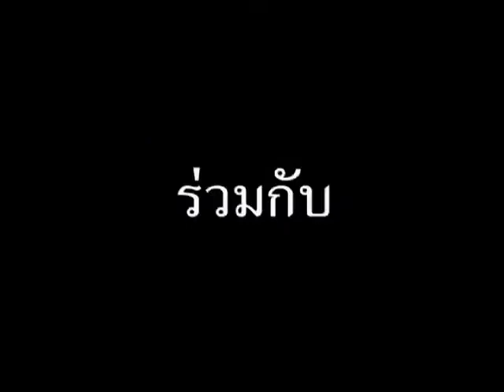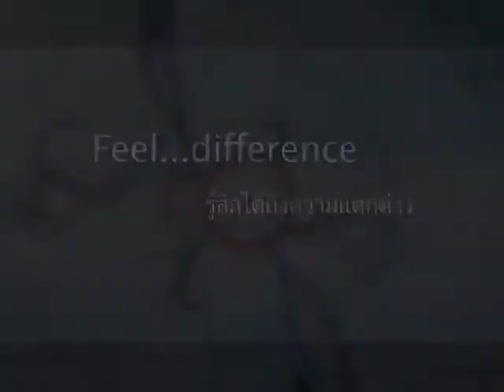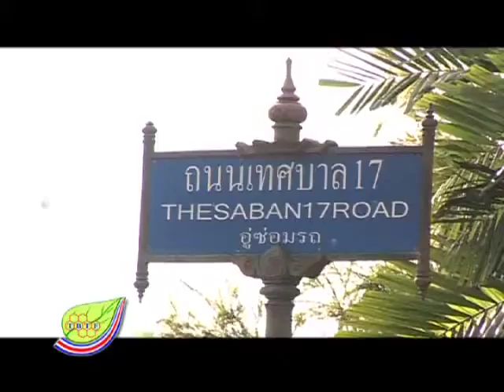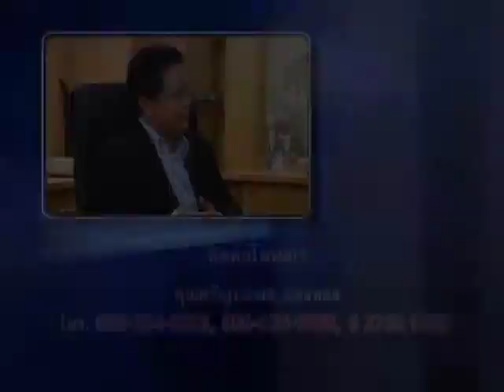ร้านอาหารพริกแดง กาญจนบุรี